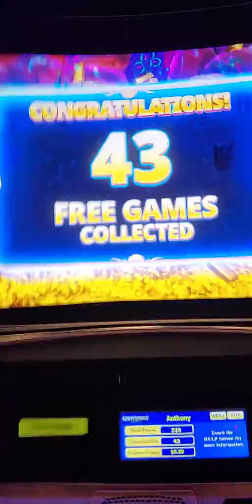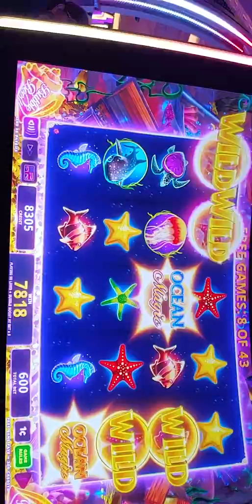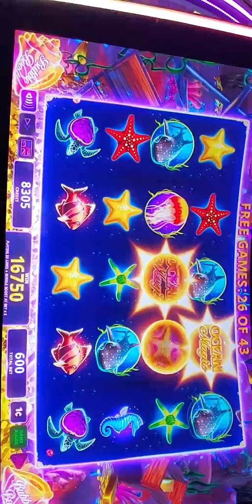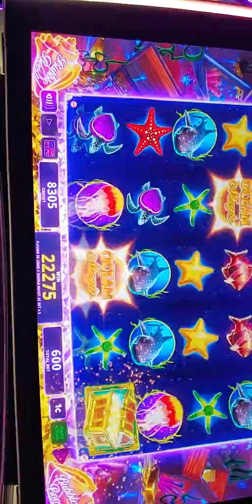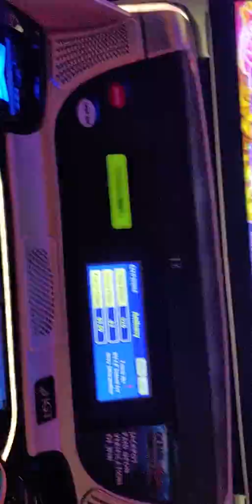I enjoyed this bonus 🏌🏌🏌🏌